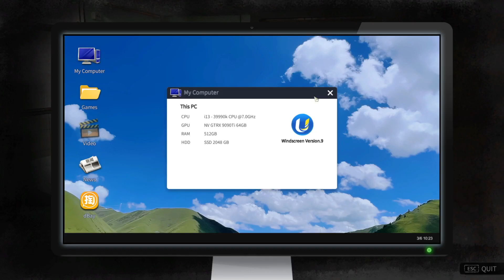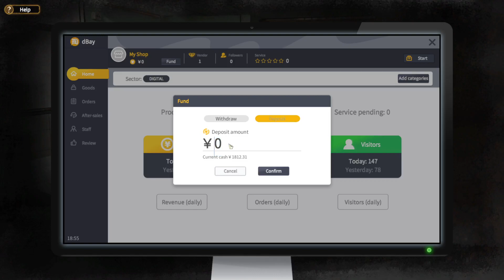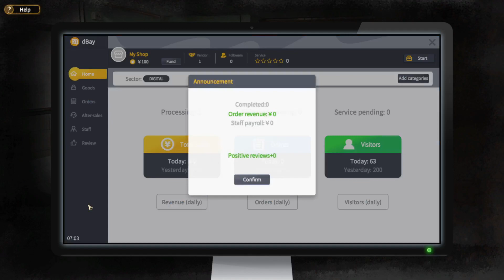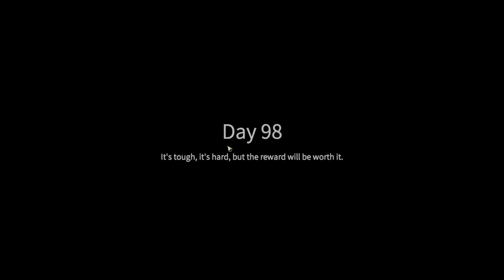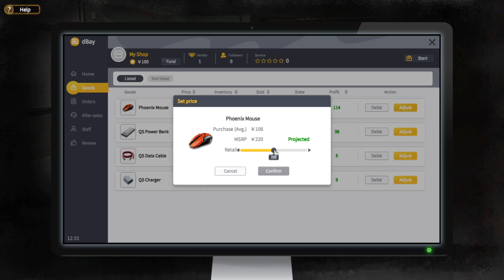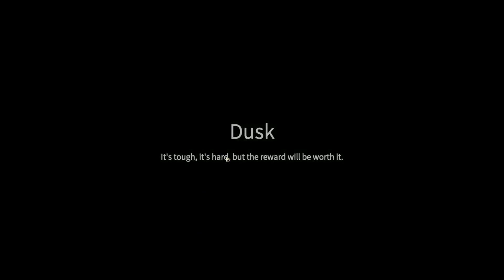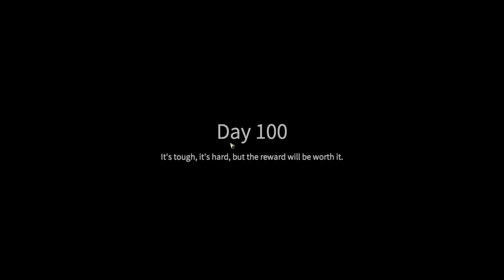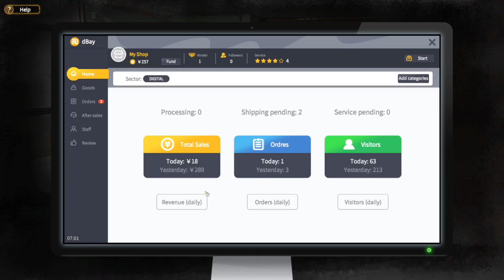Nobody - The Turnaround - Challenge Mode - Episode 18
Nobody - The Turnaround Early Access Gameplay

After beating Debt Trap we find ourselves in challenge mode let's buy that new home!